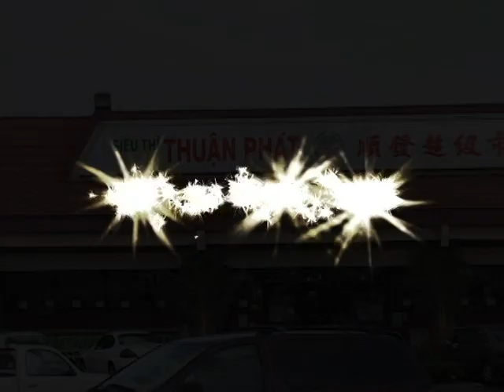Siêu Thị Thuận Phát San Diego - Tràn Ngập Hàng Hóa Tươi Ngon Giá Rẻ Nhất Vùng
Siêu Thị Thuận Phát San Diego